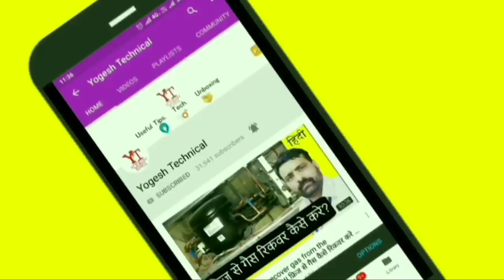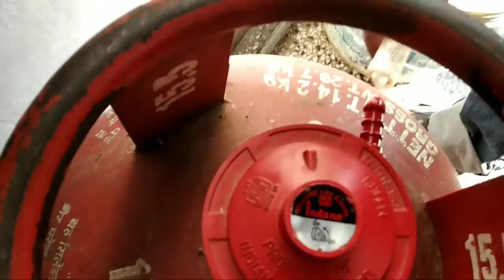Gas Geyser Not Running After Cylinder Change In Hindi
Gas Geyser or an Electric Geyser? Which is Better?

    Determining which is better between a gas geyser and an electric geyser can be challenging, particularly if you are new to geyser world. However, the best way to determine the better geyser between the two types of geysers is to look at the strengths and weaknesses of the two to known the best one to choose. Gas geyser and electric geyser work differently and the two of them have their advantages and disadvantages while heating water. In addition, consider the safety of the two types of geysers, the lifespan, cost, efficiency, performance, and how each of them work. Try our Geyser selector to choose right geyser by answering simple questions without reading the buying guide.

Gas Geyser

Gas geysers make use of Liquid Petroleum Gas (LPG) for the purpose of heating. These geyser types have no limited power to heat water. Gas geysers provide incessant flow of heated water and supply immediate heating. Gas geysers are less power efficient than electric geysers and have speedy recovery rate. No wonder they are the expedient choice for bigger families. Gas geyser are once popular in cities like Mumbai, Pune, Ahmedabad, Delhi, Bangalore, Hyderabad. But people are slowly moving away from it in metros due to gas geyser requirements like large bathroom with proper ventilation. But in fact gas geysers are picking up in tier 2 cities like Vadodara, Borivali, Mysore, Faridabad, Dehradun, Nagpur, Nashik, Surat. Significant repair queries are clear proof of it.

Types of gas geysers

    Instant geysers or tank less geysers
    Needed by those who do not need large quantity of water at once. In India most of gas geyser manufacturers provides instant gas geysers only.
    Storage geyser (not available in India)
    Needed by those need large quantity of hot water, for instance bath in bath tub. These geyser types are easy to repair as a result of their simple construction and operation. Storage geysers are well-liked geyser types in the market. These type of gas geysers very rare in India.

How gas geyser works

gas geysers work by heating water, making use of gas burner located below a big tank from where the heated water is delivered through pipe lines. In the course of heating, pressure accumulates in a gas geyser and the pressure valve intervenes and discharges the pressure.

Gas geyser advantages

    You have power to control the level and rate of heating
    Heating is steady, thereby supporting power preservation. You will conserve a large amount of heat energy if you use the hot water instantly.
    Suitable for a large family
    It is very easy to repair gas geyser
    You do not need electricity to run gas geyser
    Can run gas geyser on both pipeline natural gas and household LPG cylinders

Gas geyser disadvantages
To know which is better, a gas geyser or electric geyser, you also need to consider the gas geyser disadvantages.

    Strictly not safe. Can even leads to death. More details are in the next section.
    Require additional place to keep the LPG cylinder and bathroom should have proper ventilation
    In India gas geysers had a very small market. Most of gas geysers are instant gas geysers only. Storage gas geyser models are not available. Gas geysers are getting outdated easily
    Small life span as gas burners tends to damage frequently.
    Difficult to install and can only done by experts only.
    Gas geyser causes pollution because it releases carbon monoxide into the air in the course of burning LPG or natural gas
    Due to increasing gas prices and energy crisis, the cost of gas geysers is increasing everyday.
    Sediments build at the base of the tank after using it for a long period of time. You need to get rid of these on a regular basis. You only do this with the help of the drain in the tank.